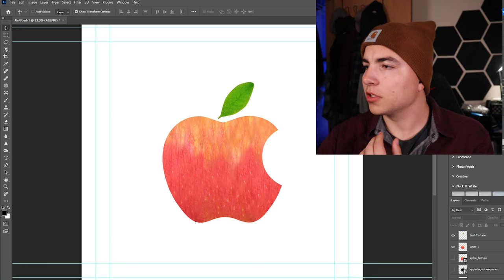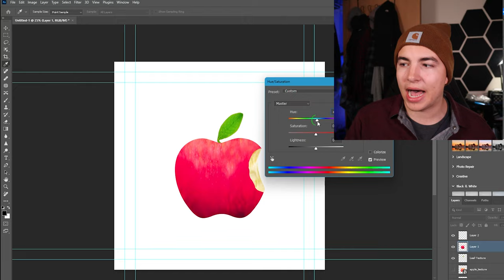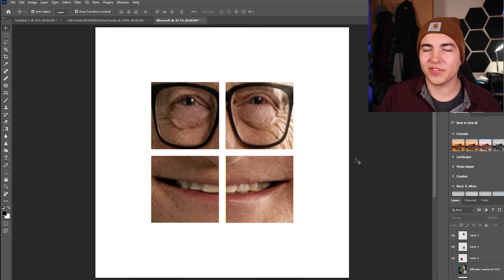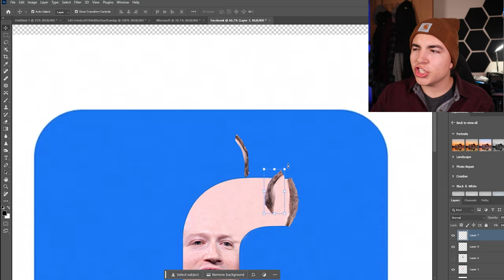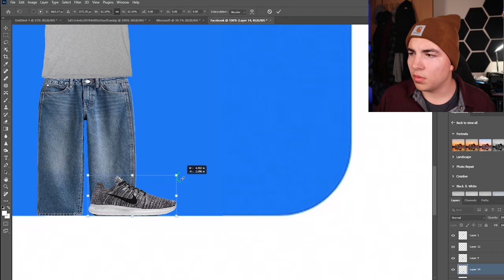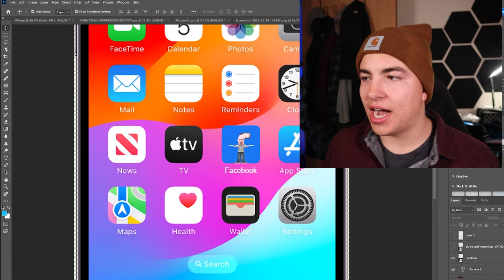I Made Company Logos Look Realistic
In this video, I've taken the iconic logos of Apple, Microsoft, and Facebook on a Photoshop journey from simplicity to reality. Prepare to be amazed as these familiar symbols undergo a hilarious yet surprisingly realistic transformation!

From adding a touch of 'hand-drawn' charm to the sleekness of Apple's bitten fruit to giving the Microsoft logo a homemade touch that'll make you do a double-take, and even reimagining Facebook's classic 'f' in an unexpected way, I've had a blast bringing these well-known logos down to earth.

Join me in this lighthearted and creative exploration of logo design! Whether you're a Photoshop enthusiast, a design aficionado, or just looking for a good laugh, this video is for you.

Chapters:
0:00 - Intro
0:23 - Apple
2:18 - Microsoft
3:03 - Facebook
5:15 - Outro